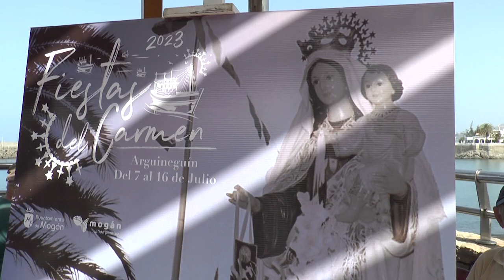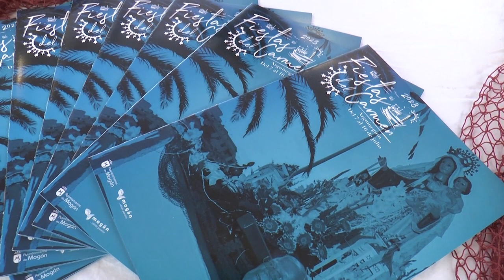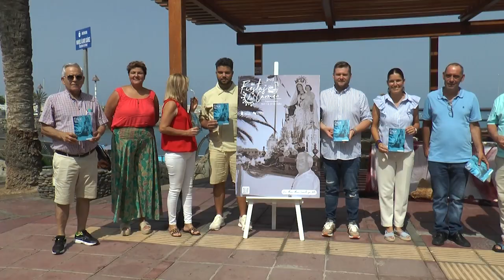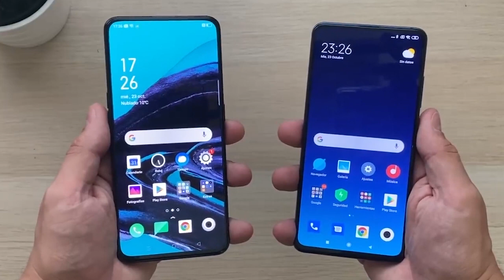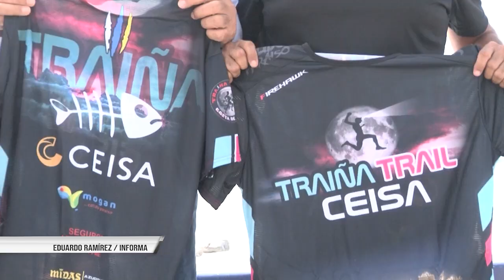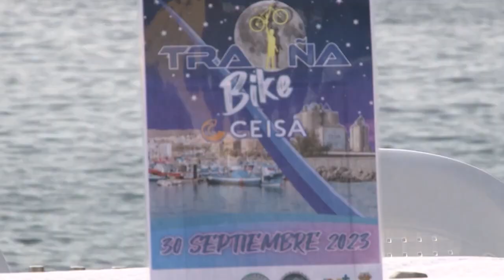INFORMATIVO MOGAN VIERNES 30 DE JUNIO DE 2023